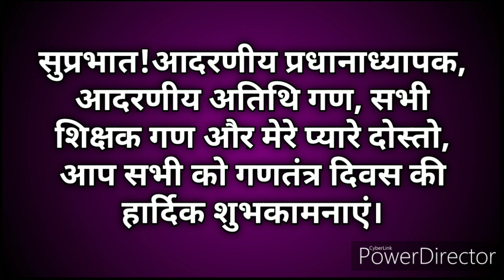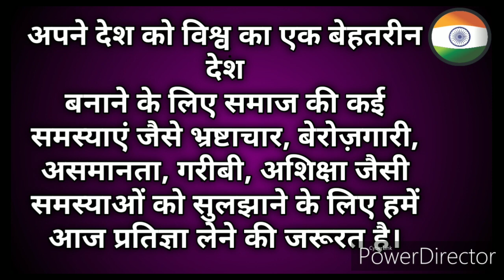26January Speech ।। Republic day Speech 2020।। 26 January bhashan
26 January speech, 26 January, 26
जनवरी भाषण 2020, January speech 2020, 26 January speech in Hindi, republic day speech in Hindi 2020, गणतंत्र दिवस भाषण 2020, गणतंत्र दिवस भाषण, 26 January par bhasan 2020, gantantra diwas bhashan,
26 जनवरी भाषण, गणतंत्र दिवस भाषण